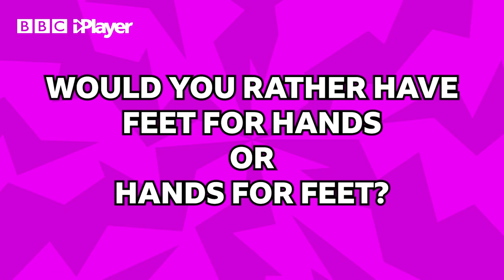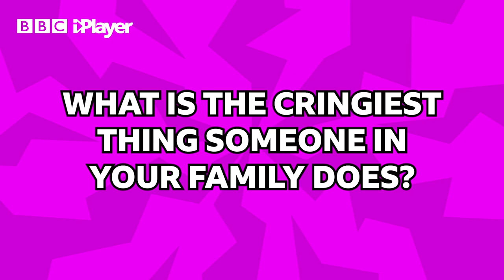Rory from The Pets Factor | Cringe Questions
What is Rory's most awkward school memory? How many shameless selfies does he take? Can he do an impression of the Saturday Mash-Up presenters? Find out the answers and more in this Cringe Questions with Rory from The Pets Factor!